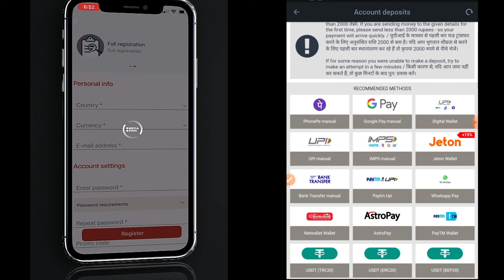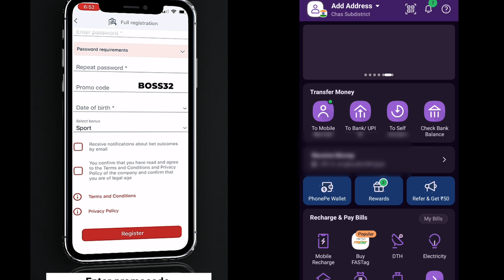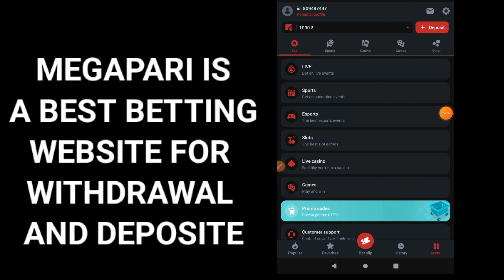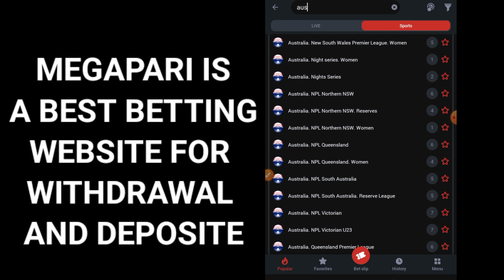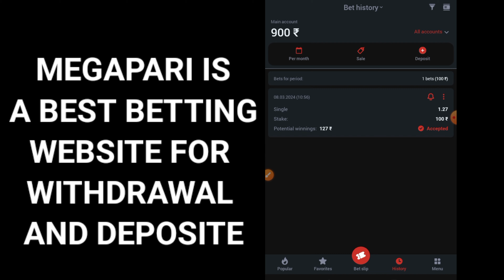𝙈𝙀𝙂𝘼𝙋𝘼𝙍𝙄 𝘿𝙀𝙋𝙊𝙎𝙄𝙏 𝙆𝘼𝙄𝙎𝙀 𝙆𝘼𝙍𝙀 𝙄 𝙃𝙊𝙒 𝙏𝙊 𝘿𝙀𝙋𝙊𝙎𝙄𝙏 𝙄𝙉 𝙈𝙀𝙂𝘼𝙋𝘼𝙍𝙄 𝙄 𝙊𝙉𝙇𝙄𝙉𝙀 𝙂𝘼𝙈𝙄𝙉𝙂 𝙄𝙄 𝙋𝙍𝙊𝙈𝙊 𝘾𝙊𝘿𝙀 BOSS32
Register on @MegaPari

Register with promo code BOO32 to get 150% bonus on the  first deposit in MEGAPARI

Promo:-BOSS32